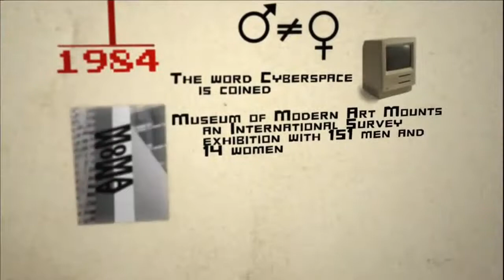!Women Art Revolution - Trailer [HD]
Through intimate interviews, provocative art, and rare, historical film and video footage, this feature documentary reveals how art addressing political consequences of discrimination and violence, the Feminist Art Revolution radically transformed the art and culture of our times.

Director: Lynn Hershman-Leeson
Stars: Lynn Hershman-Leeson